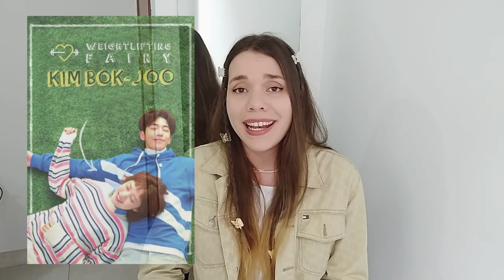PARK GYU YOUNG DE CELEBRIDAD REACCIONA A COMENTARIOS + NAMGOONG MIN Y SU ESPERADO REGRESO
Gracias por apoyar este programa de noticias del entretenimiento coreano que te traemos con mucho aprecio!